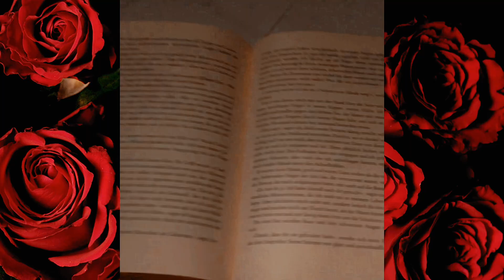Das reich der sieben Höfe Dornen und Rosen ( Story ) Achtung Spoiler